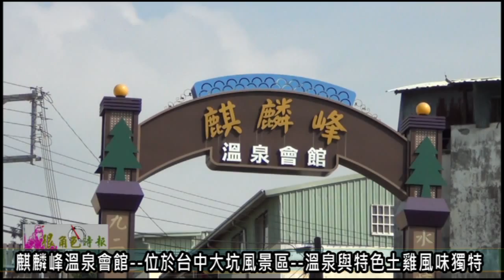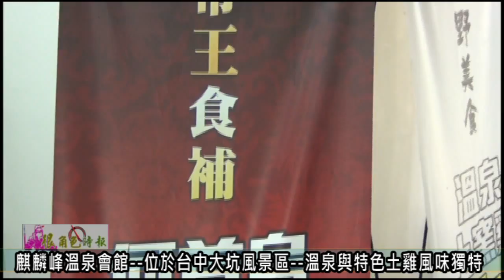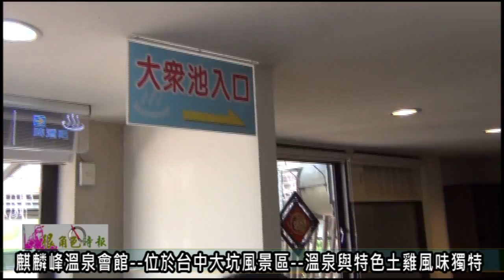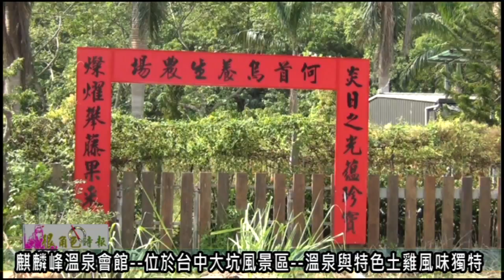很角色時報20151031 麒麟峰溫泉會館 位於台中大坑風景區 溫泉與特色土雞風味獨特